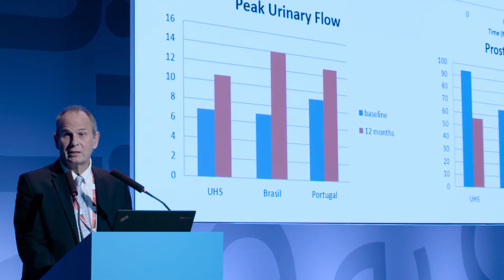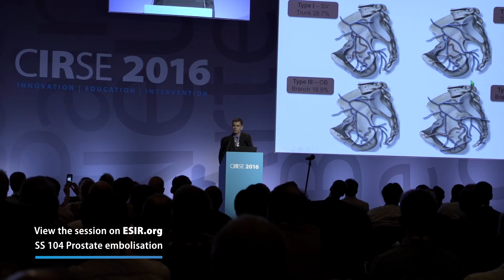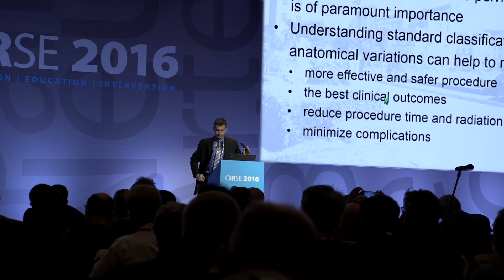CIRSE 2016: PErFecTing Collaboration in Prostate Artery Embolisation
Prostate artery embolisation for benign prostatic obstruction is a complex IR procedure that requires an extensive amount of embolisation experience in order to achieve the best results.

To learn more about PAE, check out the topic package in our CIRSE Library